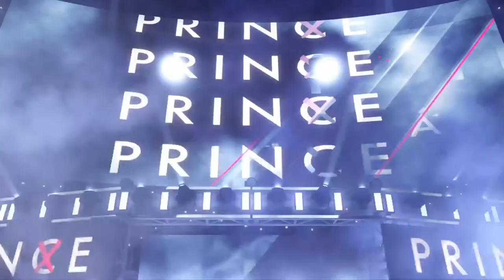wwe 2k22 ps4 pro live Triple H & Brock Lesnar - Steel Cage Match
Triple H & Brock Lesnar - Steel Cage Match

I LOVE PLAY GAME & LIVE STREAM IN GAME PUBG / PS4 GAMING
WWE
GTA5
PS4Live,PlayStation 4,Sony Interactive Entertainment,WWE 2K22,sleepy-alarm71,sony interactive entertainment,playstation 4,ps5,john cena,randy orton,triple h